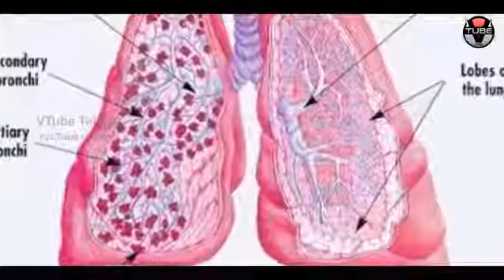Amazing Benefits of Milk and Turmeric telugu